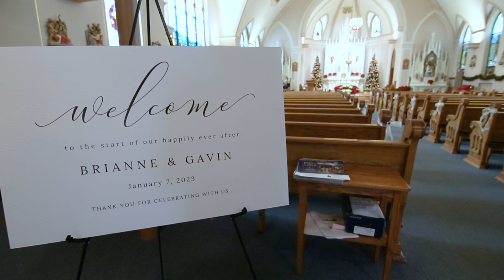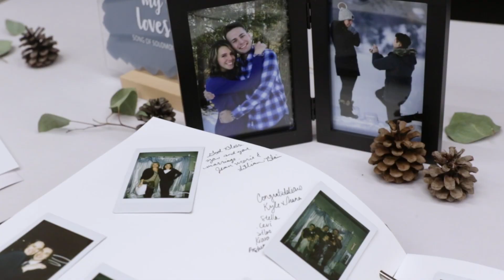Gavin and Brianne